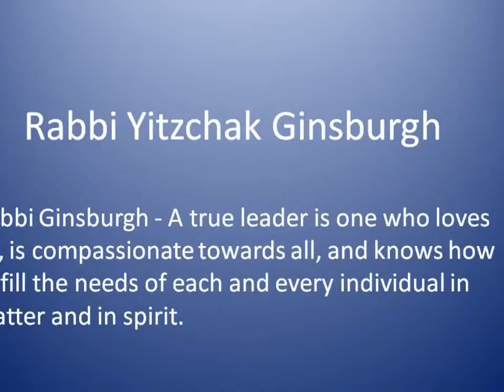Rabbi Yitzchak Ginsburgh - PHOTOS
Rabbi Yitzchak Ginsburgh - A true leader is one who loves all, is compassionate towards all, and knows how to fill the needs of each and every individual in matter and in spirit.